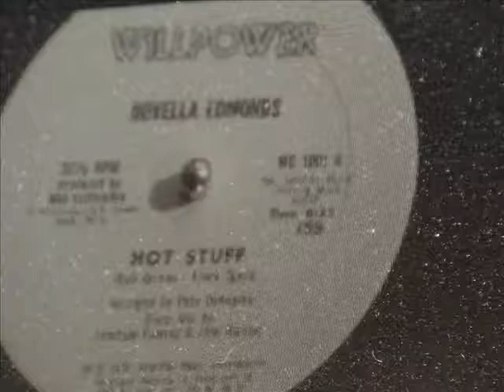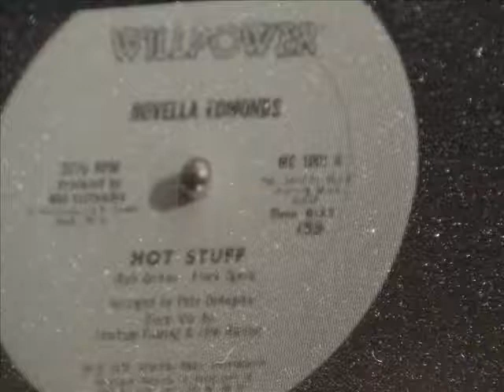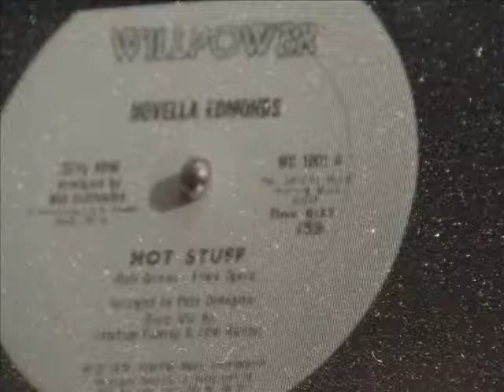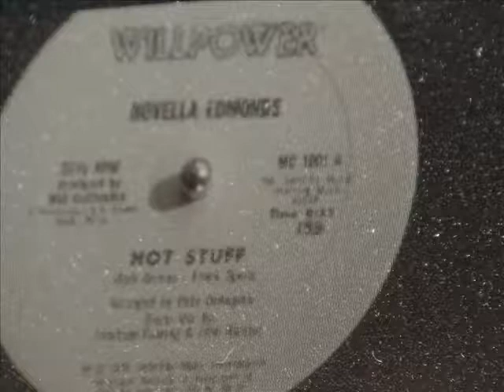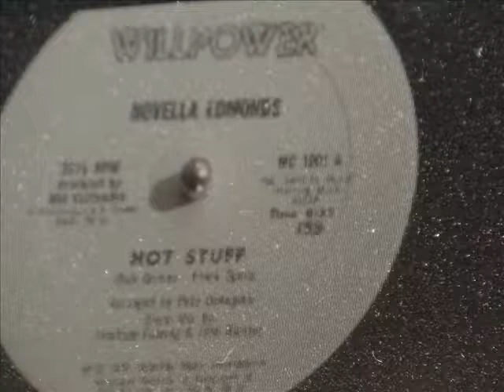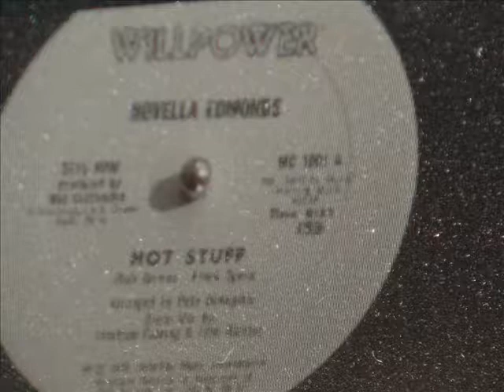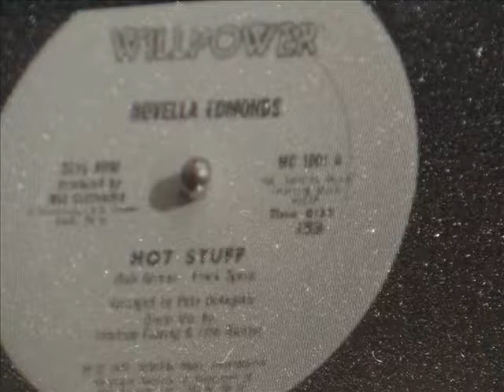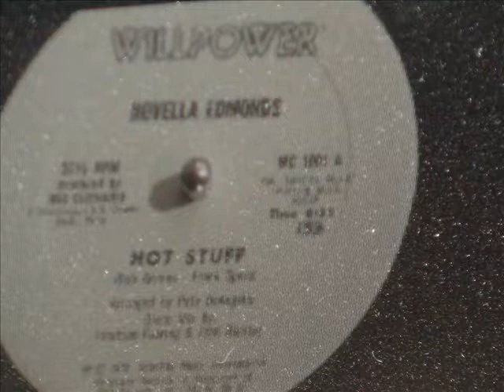Novella Edmonds-Hot Stuff-.wmv